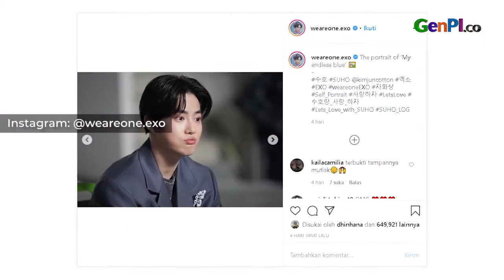Rayakan 8 Tahun Perjalanan, Boyband EXO Ucapkan Terima Kasih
Boyband Korea Selatan EXO berulang tahun ke-8. Peringatan ulang tahun EXO ini dirayakan oleh Exo-l sebutan penggemar EXO. Mereka mengirim pesan, ucapan dan foto video perjalanan boyband EXO.

JANGAN LUPA INSTAL APLIKASI GENPI.CO :
APPSTORE: